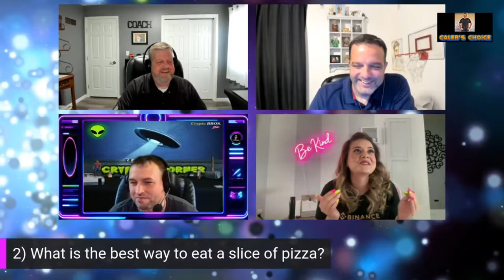Caleb's Choice #98 - 5lbs of Ice Cream - Alien Pitch - Worst Job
In our longest running segment; CALEB's CHOICE.  This week Caleb asks: 1) Could you eat a 5lb ice cream cone in 10 mins?  2) What is the best way to eat a slice of pizza?  3) What would be your pitch for why aliens should abduct you? 4) What was the worst job you worked at?